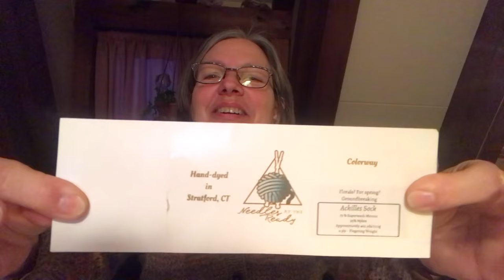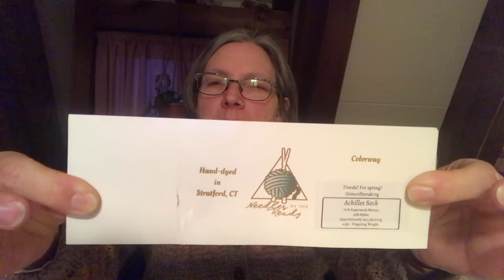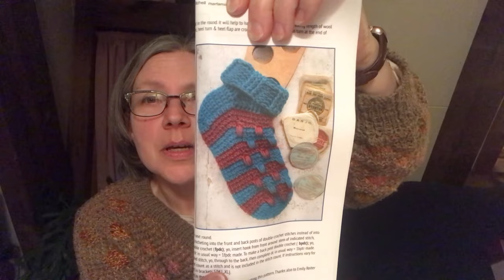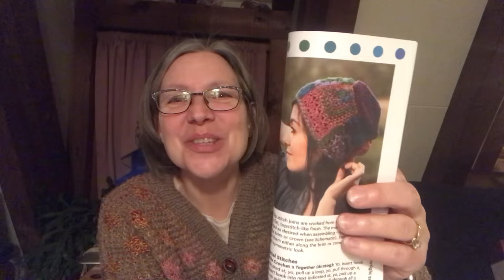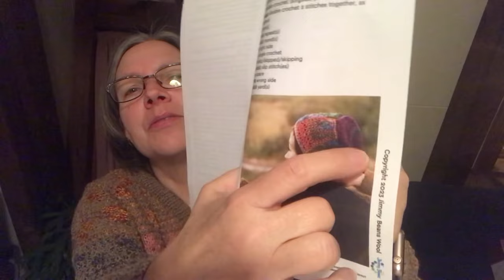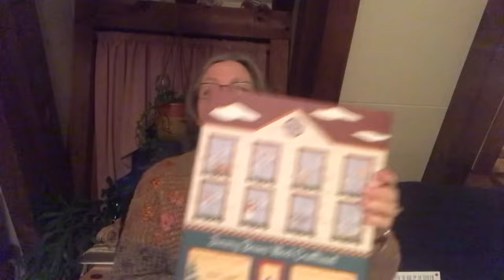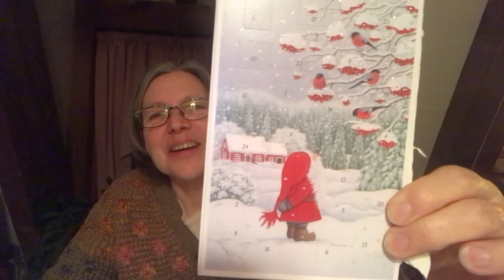Advent Happenings! Episode 14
Finished object: Pressed Flowers Cardigan!!

Needle sizes used: US 3 & 5
Feederbrook farm DK Entropy “Force” and Sunrise Hill Farm yarn

WIPs: Suokatu socks by Katrine Birkenwasser
Yarn by Dirtywater Dyeworks: Flecks base (85% SW Merino/15% Donnegal Nep. Color way: “Dusk”

Sockhead hat by Kelly McClure; yarn by Needles at the Ready; 3mm 16 in. round needle

CROCHET:

WIPs: Moorit magazine CAL

Fealty Hap by Faye Dashper-Hughes in Moorit 5; yarn: 100% cashmere; hook: 4mm

Kitzbuhel cardigan by Sandra Gutierrez of Nomad Stitches using the Standard Mosaic Crochet Technique. Body is complete and edging almost complete. What’s left? Sleeves

Gift crocheting: Banjo Socks for family. Pattern by Marta Mitchell of Marta Mitchell Designs

Also: using up leftover yarn in a Gem Square Beanie; free pattern on Jimmy Beans Wool Website

Discussion: Advent Treats & Happenings

Where you can find me:
Ravelry:rabbitlady